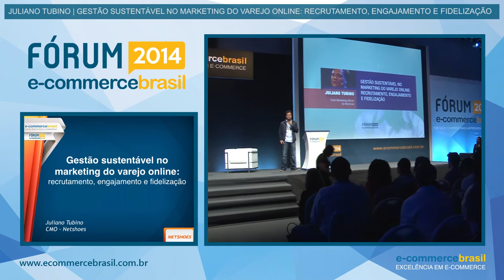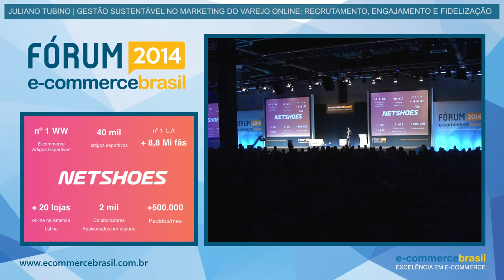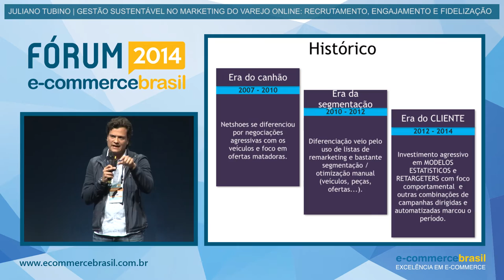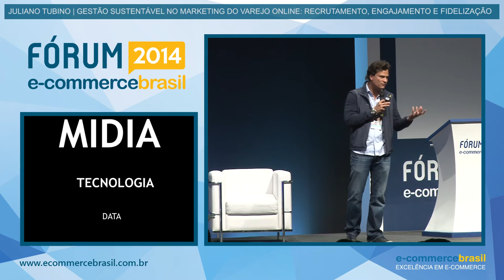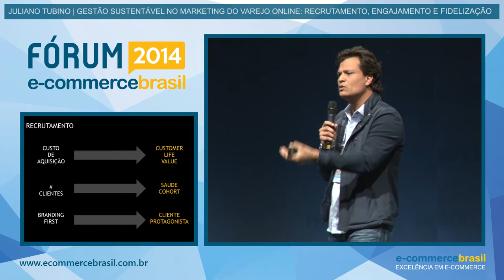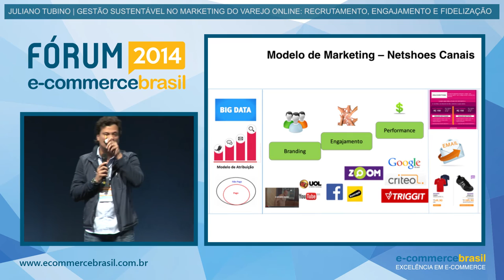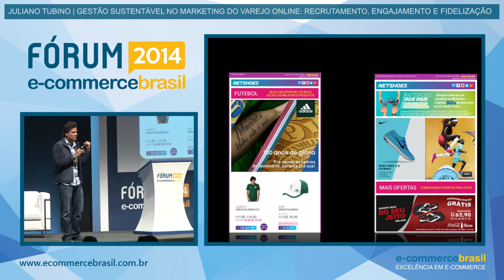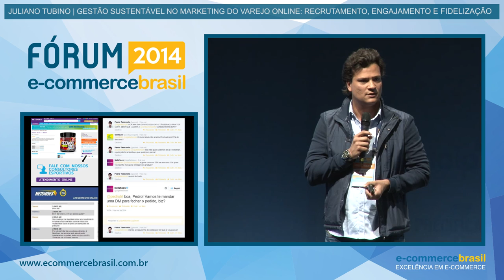Gestão sustentável no marketing do varejo online, com Juliano Tubino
Palestra: gestão sustentável no marketing do varejo online: recrutamento, engajamento e fidelização. Com Juliano Tubino, Chief Marketing Officer da Netshoes.